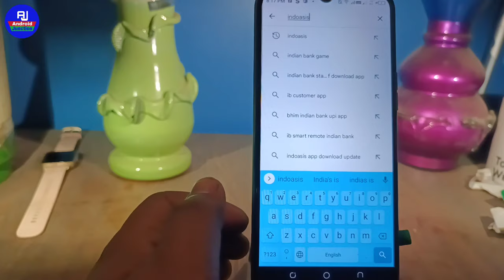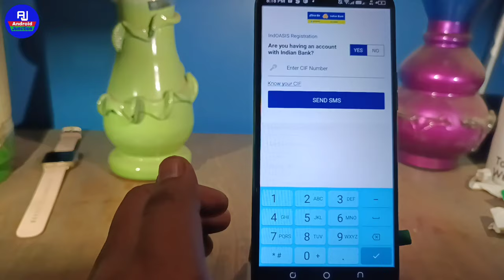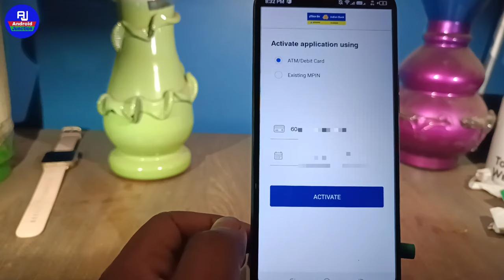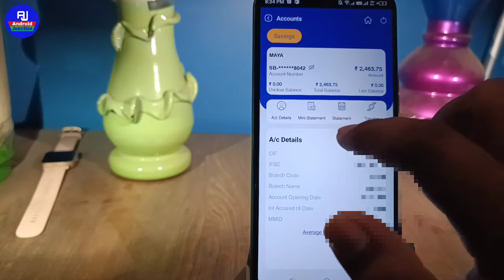indian bank ka passbook online kaise dekhe !! indian bank passbook mobile me kaise download kare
hello dosto kaise hai aap loag video me hm loag baat karenge ki indian bank ka statement online download kaise kare ya indian bank ka statement online check kaise kare

Your Queries 👇👇

indian bank ka passbook online check kare
indian bank mpassbook kaise dekhe
indian bank ka passbook online download kare
indian bank ka online passbook kaise download karte hai